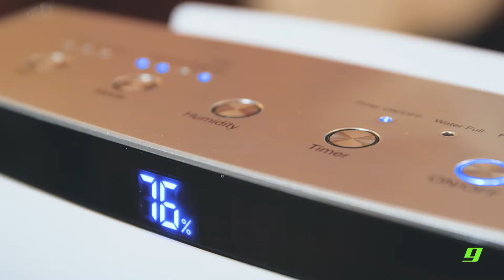Nanna Mer: Air Purifier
An Air Purifier can help remove up to 90% of germs in the air you breath. Ian shows Nanna Mer how to get one to work.